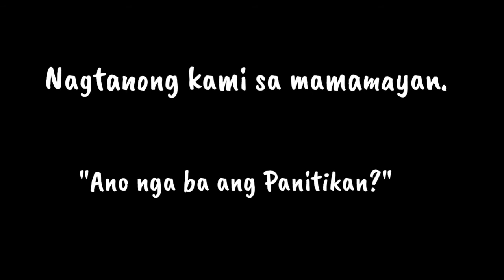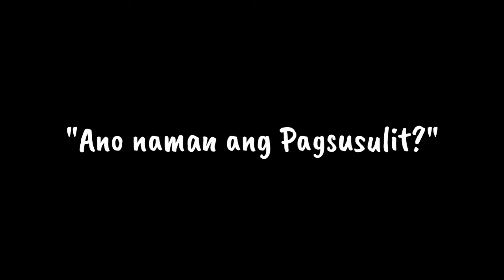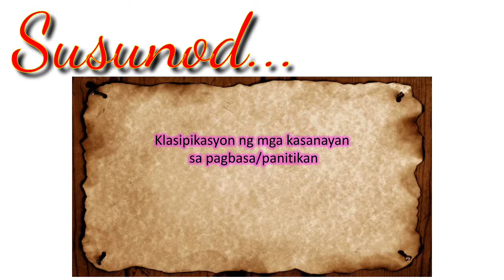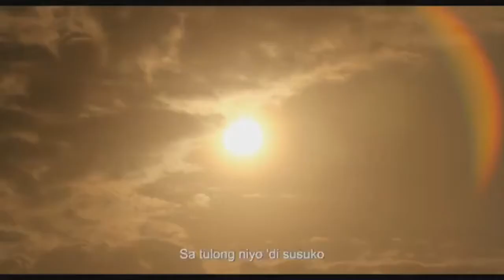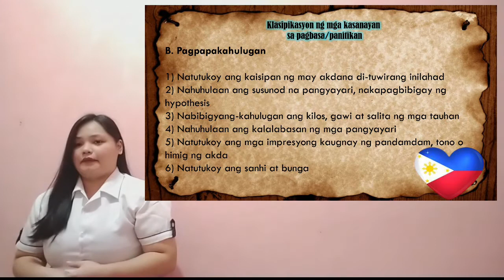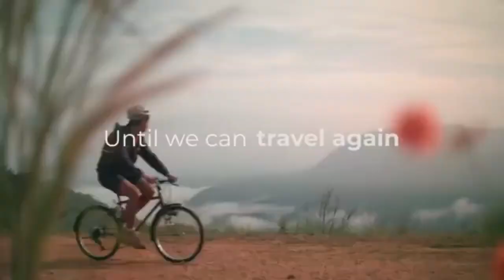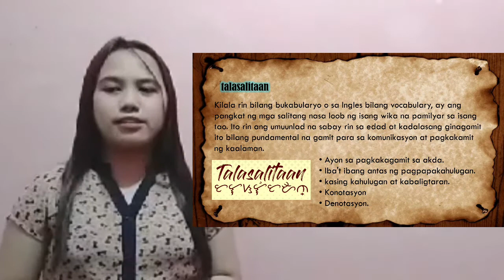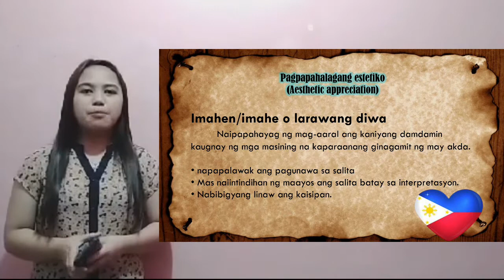Ang Pagsusulit sa Panitikan (FM107)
Balitaang kapupulutan ng aral. Maligayang Araw mga ka-FM!